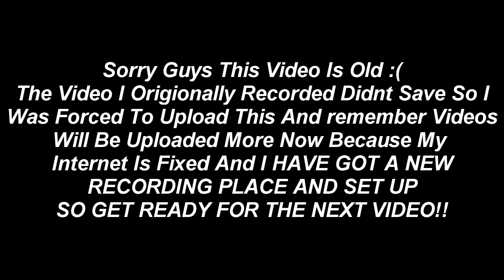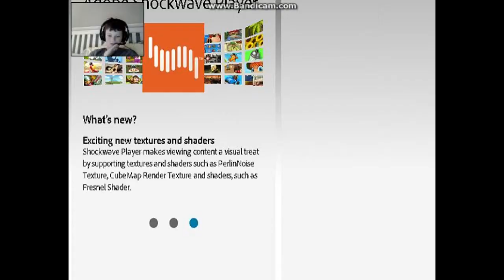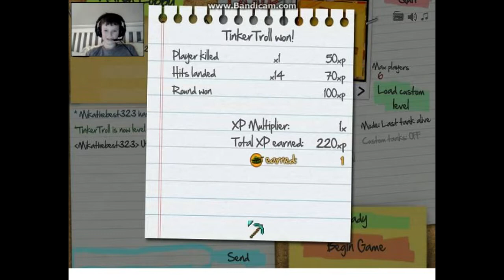BRITAIN VS THE NETHERLANDS| THE EPIC BATTLE [Two Tank Games]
Want Free Paid Games? Go To the Description!